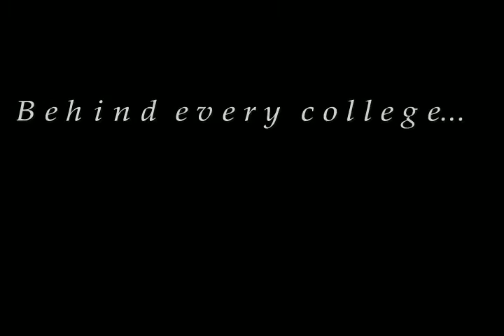"The College" trailer (CCBC 2005)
Trailer to Charles Amante's "The College," released December, 2005.